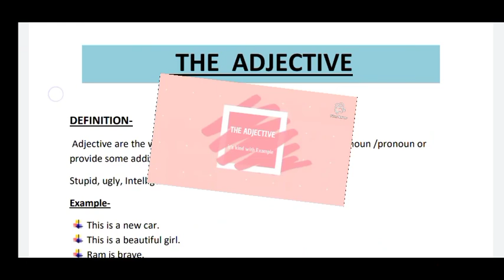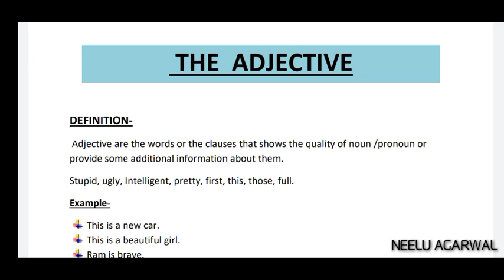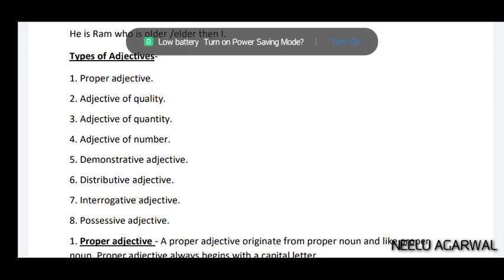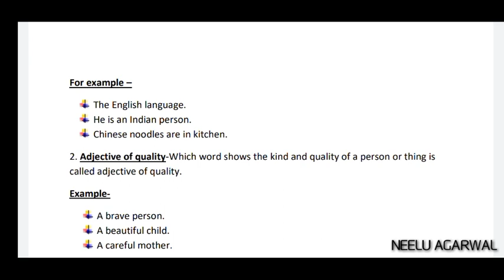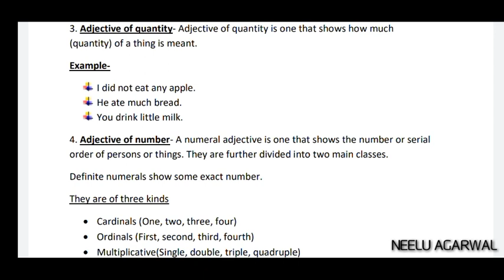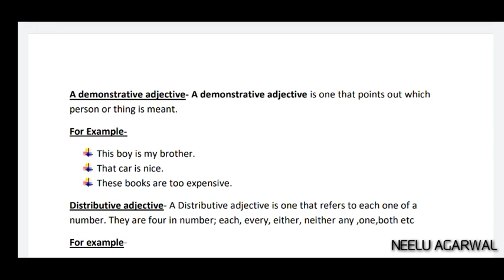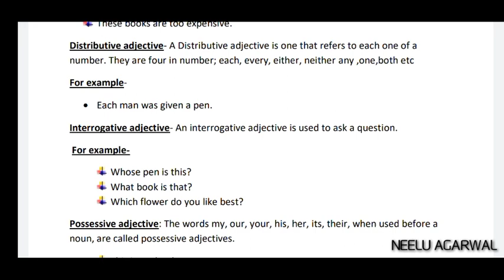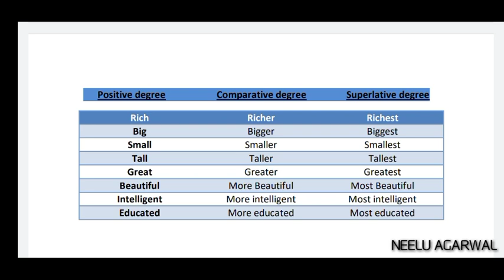ADJECTIVE and its KINDS, Use with Examples | Learn English Grammar in Easiest Language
If You Have Any Query You Can Ask In Comment Box.